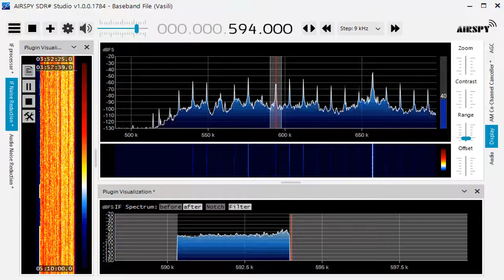594 kHz DZBB Dec 13,2020 1856 UTC